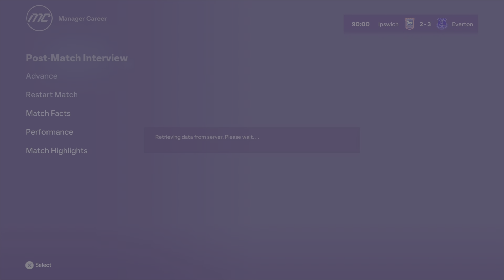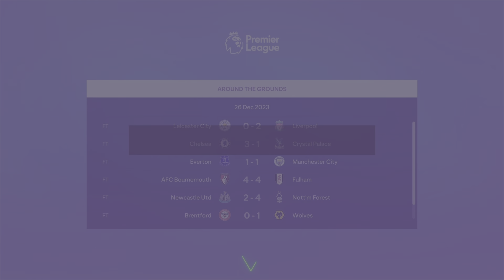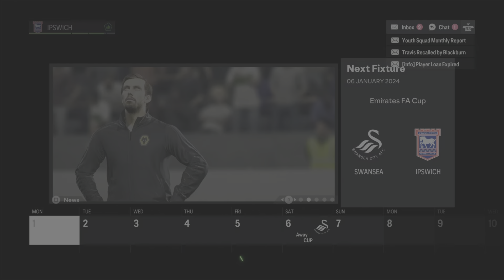We are in a relegation battle!